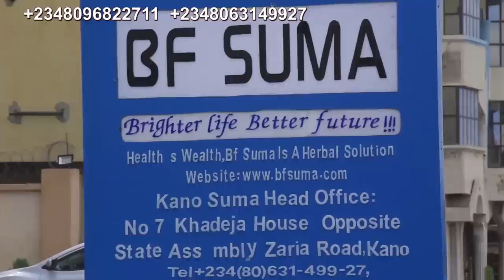TSANANIN SO EPISODE 1 LATEST HAUSA SERIES FILM AT A.R.A Movies